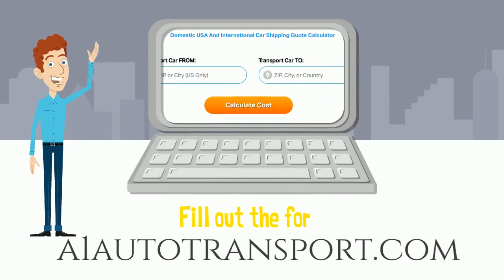Auto Shipping Rates Millard County, Utah | Cost To Ship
A-1 Auto Transport has over 30 years of experience transporting ATV, SUV, heavy duty, boat, Exotic, Electric, covered in and out of Millard County, Utah. We offer international and domestic shipping services to and from Millard County, Utah. We are proud to offer the easiest booking system with the most affordable prices in the transport industry.